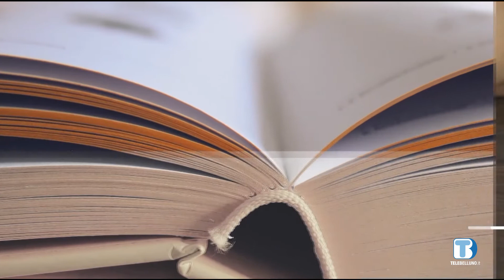Incontro con... Gianni Reveane - presentazione del film "La cassana"